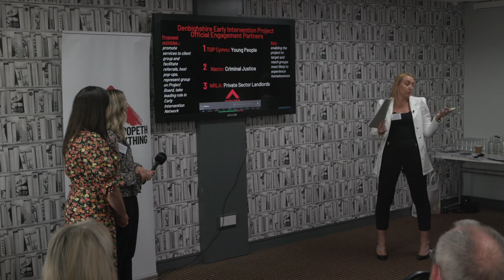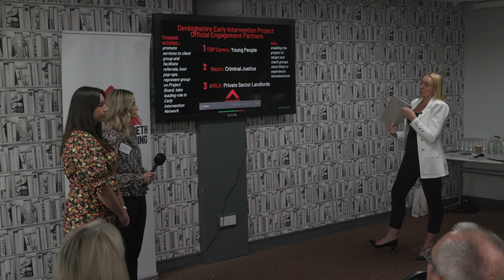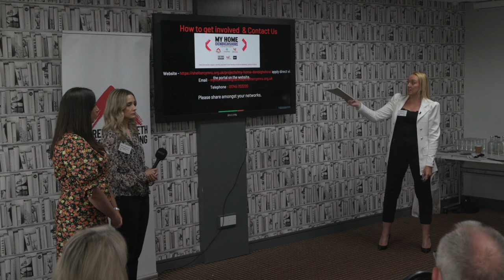Breakout Session - My Home Denbighshire project: Local collaboration for early prevention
My Home Denbighshire project: Local collaboration for early prevention.

My Home Denbighshire is an early intervention project which aims to work upstream offering support and guidance to anyone in Denbighshire who might be facing difficulties relating to their home. This workshop will explore the challenges and benefits of building local collaborative approaches to prevent people becoming homeless at an early stage.